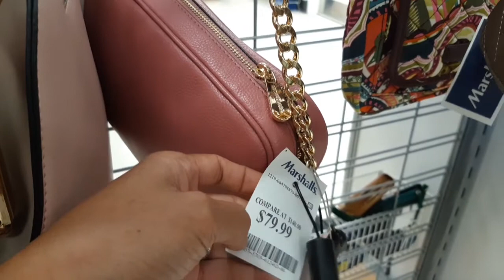MARSHALLS AUGUST 2019 COLLECTION || HUGE CLEARANCE BAGS & SHOES!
Hello ladies! New upload for bags and shoes from Marshalls. They are having HUGE clearance for bags and shoes! Enjoy!